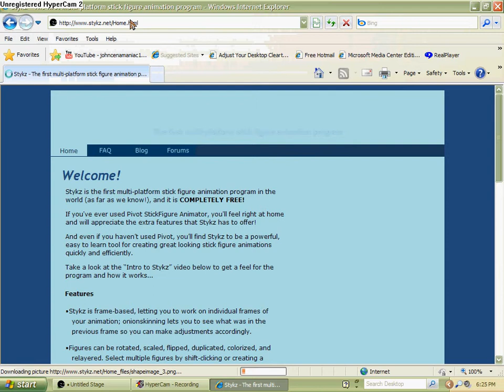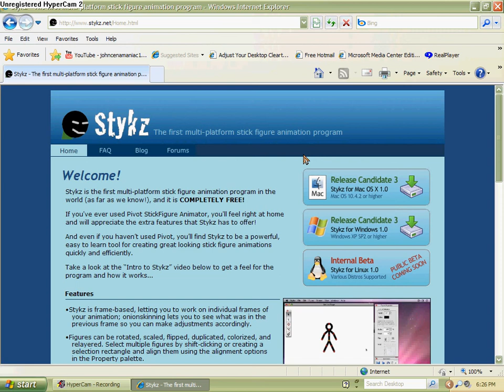How to download Stykz for Mac AND Windows (Pivot)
So here in this tutorial I will be showing you how to download Stykz. Stykz is much like pivot. Download it for FREE and have FUN!